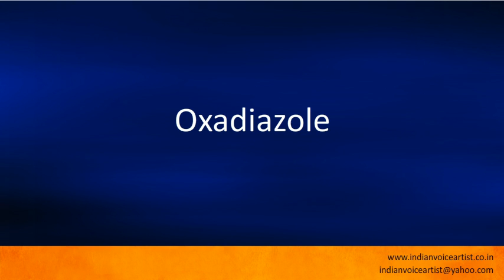Pronunciation of the word(s) "Oxadiazole".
Pronunciation of the word(s) "Oxadiazole". Channel providing free audio/video pronunciation tutorials in English and many other languages. The videos cover a diverse range of subjects with a specific focus on technical words that can be extremely challenging to pronounce correctly.